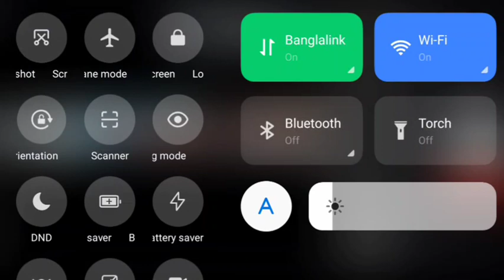The Importance of Follow-up in Homeopathy |হোমিওপ্যাথিতে ফলোয়াপের গুরুত্ব | Dr Amarnath Chakraborty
The Importance of Follow-up in Homeopathy হোমিওপ্যাথিতে ফলোয়াপের গুরুত্ব

👉 Dear brothers and sisters in this video you are told about The Importance of Follow-up in Homeopathy & I know this is very important. Hope if you watch the video from the beginning to the end you will get a good and strong idea about this subject InshaAllah

Importance of Follow up in Homeopathy

CONTACT Name: Homeopathist Md Raisul Ismail Khan

👉 I have some words My goal is to spread the word with good quality educational health videos & I don't know how much I can teach you But I will try my best. I am free health awareness and my main aim is to present the discussions easily for students and make people from all walks of life aware of health issues. May Allah help me

Finally
👉 Thank you all for following this channel. I hope you will always be by my side